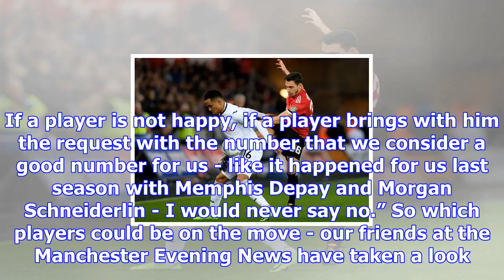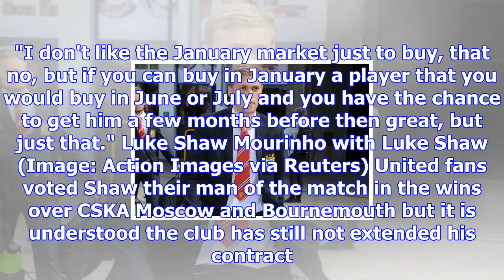6 manchester united players who could leave in january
6 manchester united players who could leave in january
Premier League fixtures: 17th December","keywords":"","duration":133,"uploadDate":"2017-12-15T14:28:...